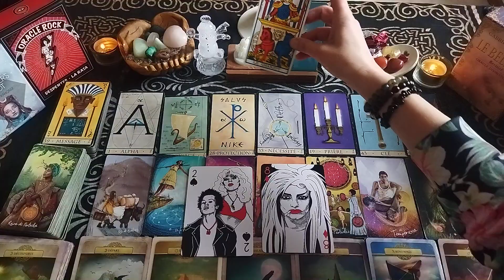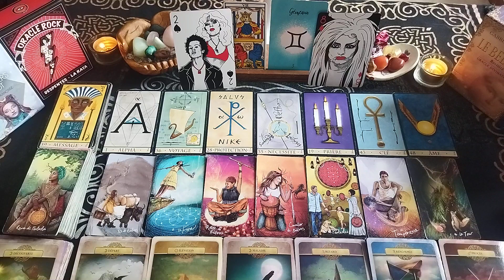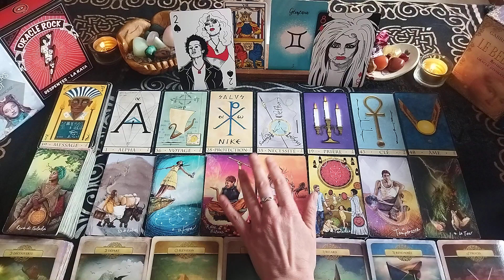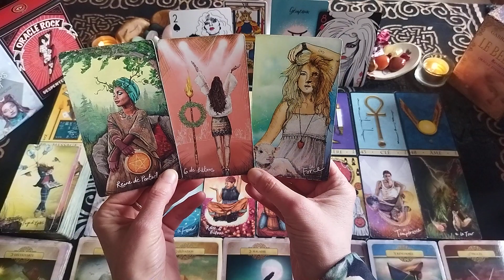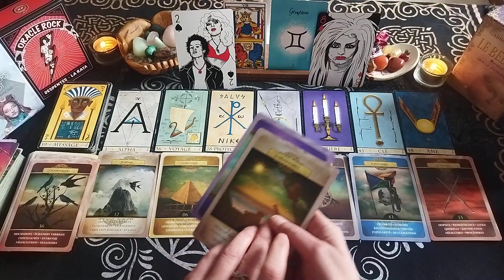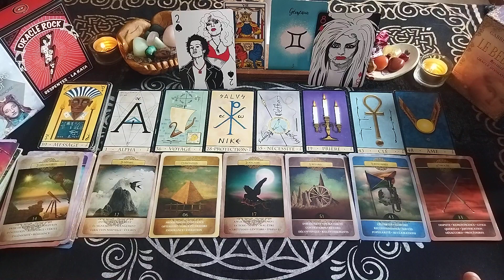GEMEAUX♊MARS 2023 - Guidance Générale : lâcher prise pour un nouveau départ vers le succès !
Bonjour,

sur Facebook De spirituellement nous